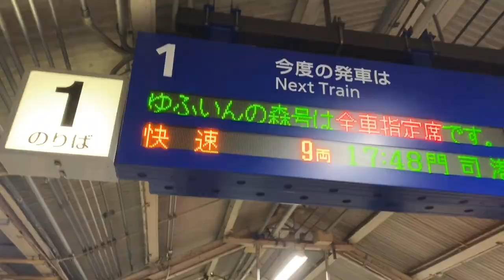【博多・佐賀旅第6夜】博多の屋台でとんこつラーメン！西鉄で太宰府天満宮を目指す！〔11/8-11/9〕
名前 れお